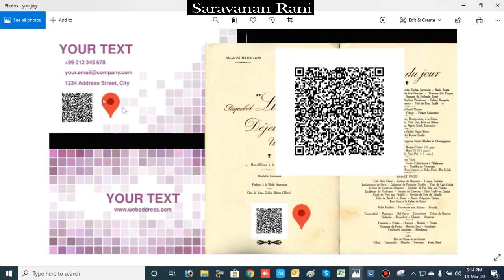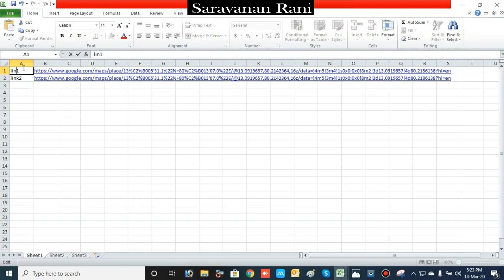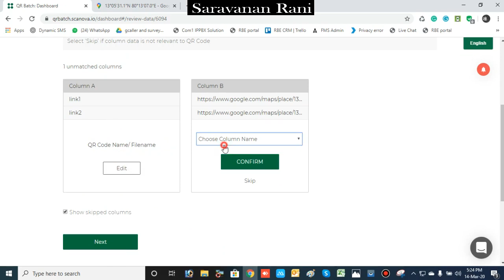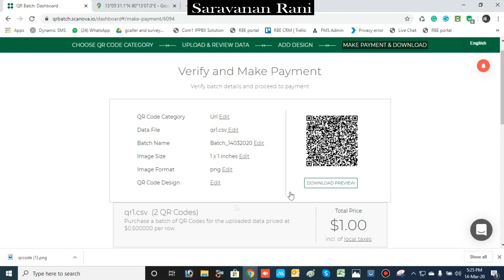how to convert map link to qr code in tamil